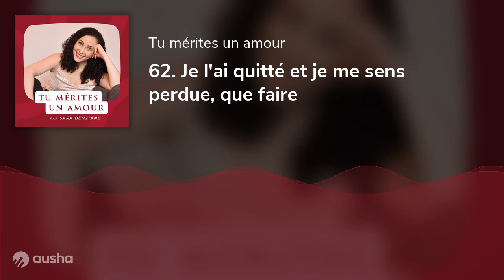62. Je l'ai quitté et je me sens perdue, que faire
Hello beauté de l'univers,

Je recçois souvent des messages sur Instagram de femmes qui quittent une relation amoureuse qui n'est pas bonne pour elles, mais qui se sentent aussi perdues.
Des femmes qui ne savent pas quoi faire pour rebondir et aller de l'avant.
Dans cet épisode de Podcast je partage avec toi quelques conseils pour aller de l'avant et vivre cette rupture de la manière la plus sereine qui soit.

Podcast privé: Pourquoi tu ne trouves pas chaussure à ton pied ?